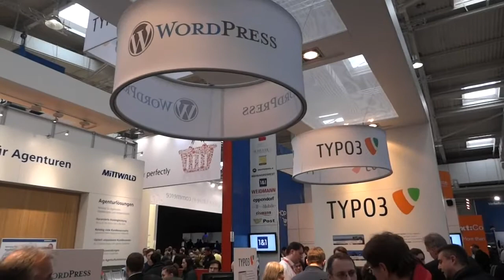Cebit 2012 - Interview Florian Loretan